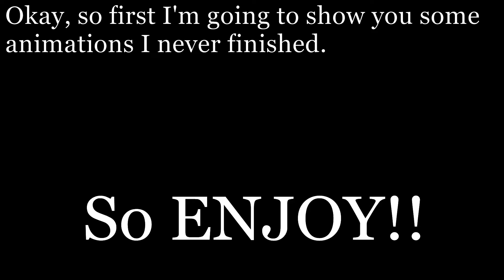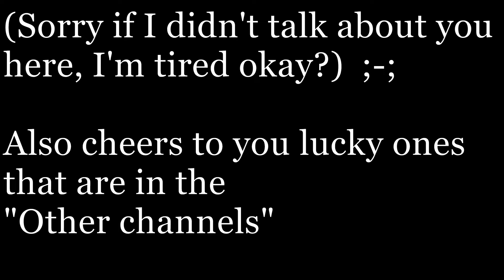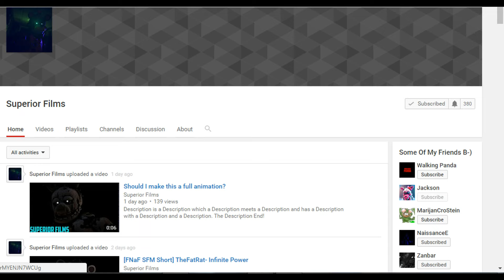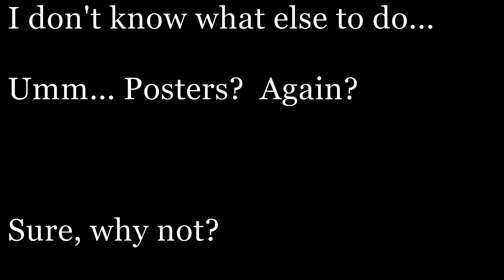Another video on YouTube [FNaF SFM I guess]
Anyway I didn't get that much sleep. So sorry if there is any spelling/grammar mistakes.

Also I don't like doing shout out videos, so I'm not going to do another one. Like I said, chances are I forgot some people. And if you want links to their channels. Too bad. I'm lazy as well!

Anyway, the songs in the video are.

"Five Nights at Freddy's 4 Song" by TryHardNinja.
"The Living Tombstone - Five Nights at Freddy's 1 Avilia Remix"
"Break your mind" by DAGames.
"Welcome back" by TryHardNinja.

(Also I won't be surprised if this video gets taken down.)

Also the "Shout outs" and my "Friends/Fellow animators" Are in no specific order